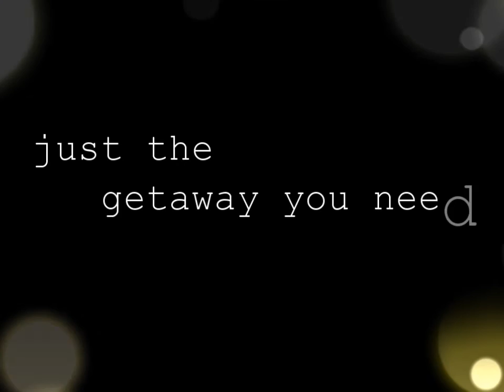Springbok Lodge Eagle's view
A view of Merweville from above. Came and enjoy the peacefulness  of the Karoo at Springbok Lodge.